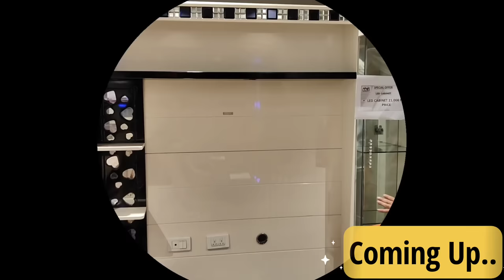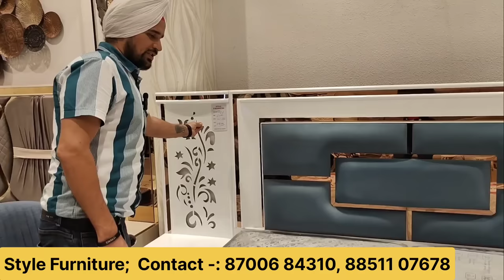Luxury Beds Sofa Sets Dinning Tables Chairs Cabinets on Sale in Kirti nagar Furniture Market Delhi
Today we are at Style Furnishers in Kirti nagar Furniture Market Delhi

Shop Details
Contact Numbers -:

In this video we will cover-:
furnitureshop
furnitureshopping
furnituremarketinggroup
furnituredesign
furniturestore
marketplace
almirah
dressingtabledesign
dressingtable

Designer Beds
Luxury Beds
Recliner Chairs
Recliner sofa
Bedroom Chairs
Lounge Chairs
Mandir Designs
Chairs Designs
Furniture bazaar,
Home furniture,
Office Furniture

designer sofa,
cheapest furniture market in Delhi,
furniture bazaar,
home furniture,
office chairs wholesale,
wholesale bazaar
lounger sofa

furniture market
office furniture
vintage furniture